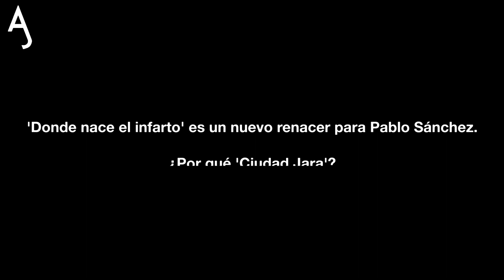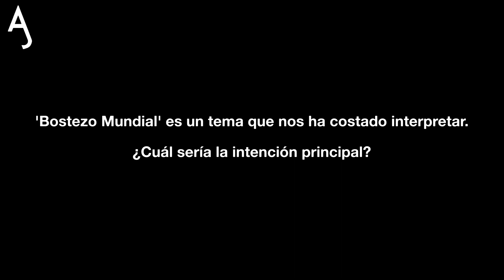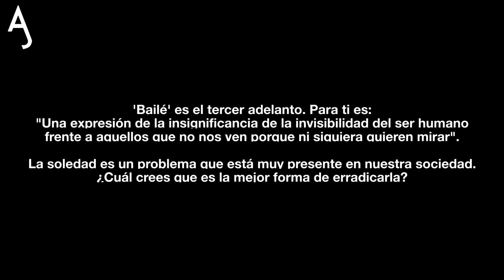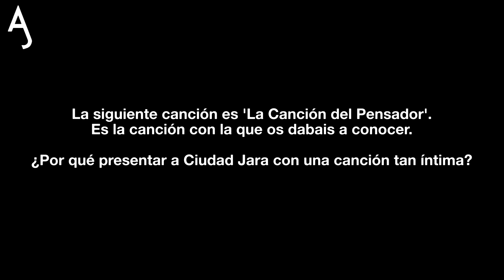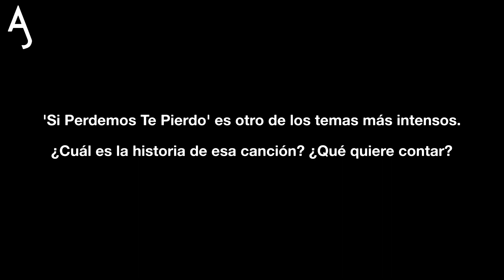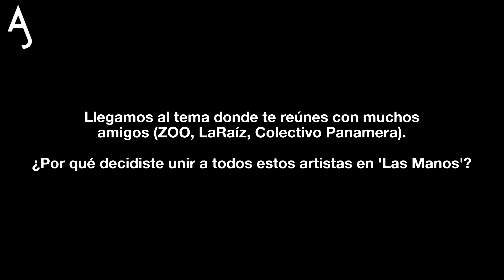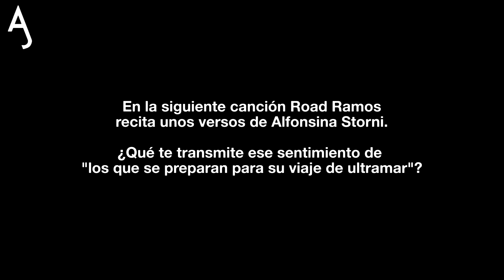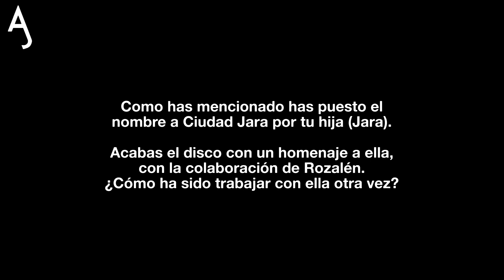Pablo Sánchez (Ciudad Jara) analiza con Actualidad Joven su nuevo disco 'Donde nace el infarto'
El exlíder de La Raíz y líder de Ciudad Jara, Pablo Sánchez, responde a nuestras preguntas sobre su nuevo disco en su presentación en Madrid.